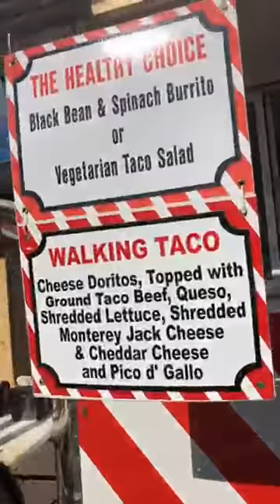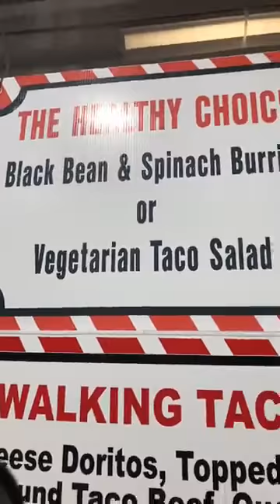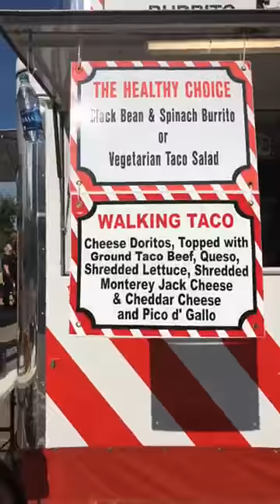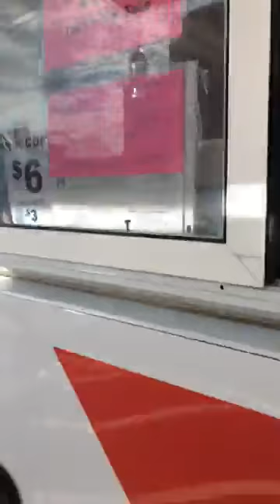Can Vegans Eat At The State Fair? Lets Go See!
In this video, I will show you what vegans eat at the State Fair? or can you?